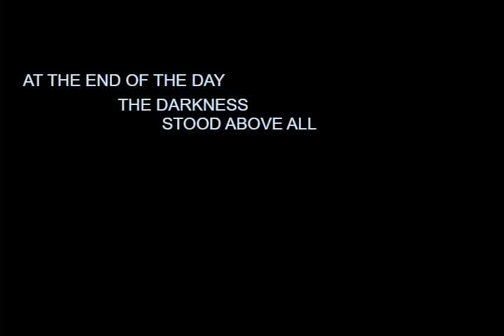Battle Of Light And Dark (Animation)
The dark prevails
Sub